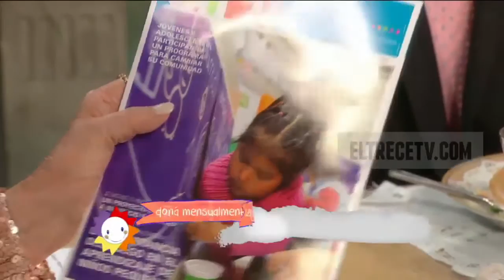La noche de Mirtha - Programa 16/08/14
La vedette contò en el programa de Mirtha Legrand algunas cosas que le pasaron hace algunos años cuando se rumoereó que se cayó de un sexto piso por culpa de unos jugadoresde fùtbol. Sn embargo, el conductor, Julián Weich se tentó de una manera inesperada.

Luego quería modificar la imagen con respecto a la risa en la historia de Alejandra Pradón, entonces empezó a contar una anécdota que la incluía. Pero tuvo un final inesperado.